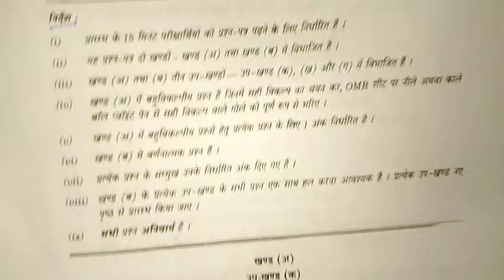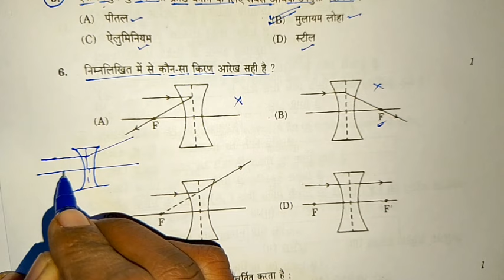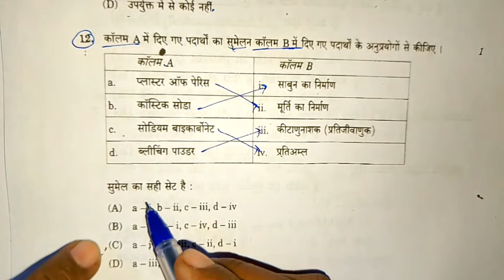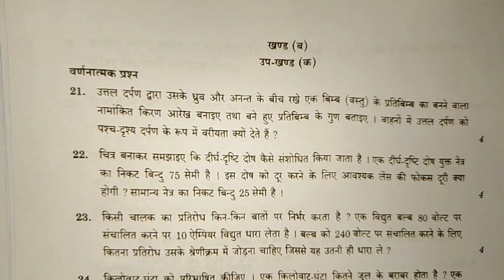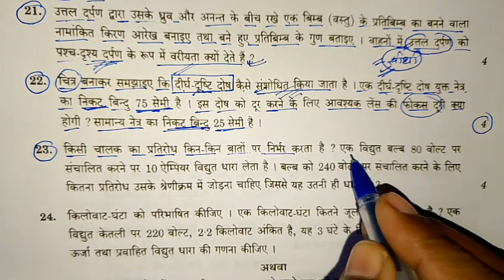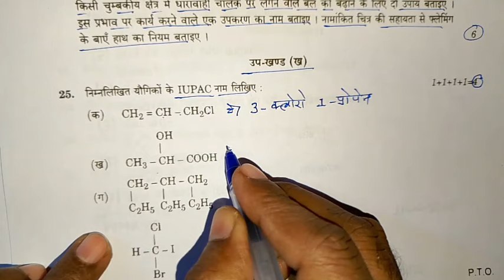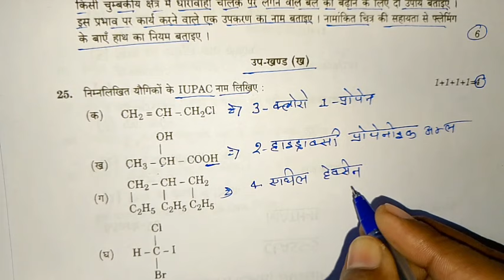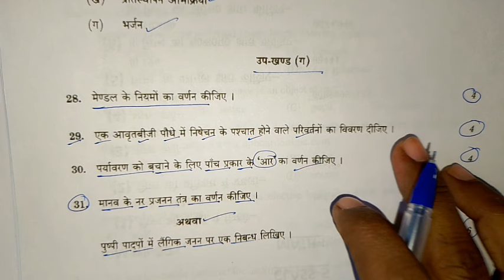class 10th विज्ञान पेपर पेपर 2024 | 10th science modal paper 2024 | up board class 10 vigyan paper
class 10th विज्ञान पेपर पेपर 2024, class 10th vigyan modal paper 2024, class 10 science modal paper 2024 up board exam, 10th vigyan important objective question, 10th विज्ञान माडल पेपर 2024 युपि बोर्ड परीक्षा, class 10 vigyan mahatvpurn prashn 2024, up board class 10 vigyan viral questions, class 10th vigyan, shravan lecture, samrat acedmy, lecture by firdos